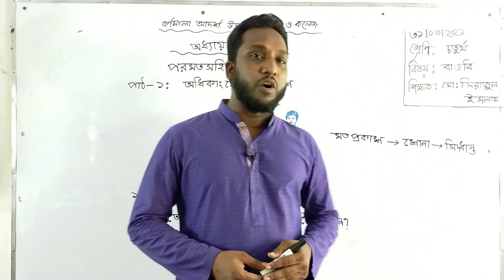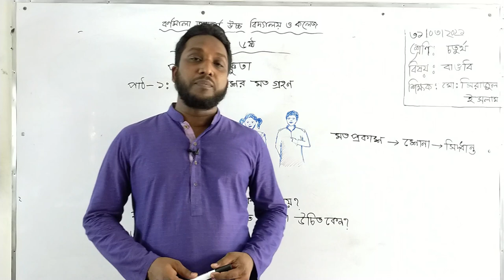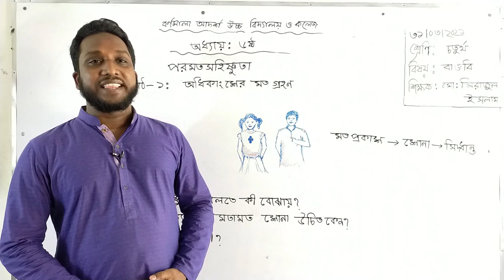31-03-2021 | Class: Four | চতুর্থ শ্রেণি | বাংলাদেশ ও বিশ্ব পরিচয় |৬ষ্ঠ অধ্যায় | পাঠ-১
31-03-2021 | Class: Four | চতুর্থ শ্রেণি | বাংলাদেশ ও বিশ্ব পরিচয়  |৬ষ্ঠ অধ্যায়  | পরমতসহিষ্ণুতা (পাঠ-১)